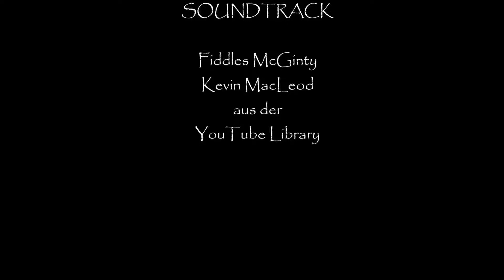Ganz einfach Aquarellmalen lernen 13: Nebelfluss